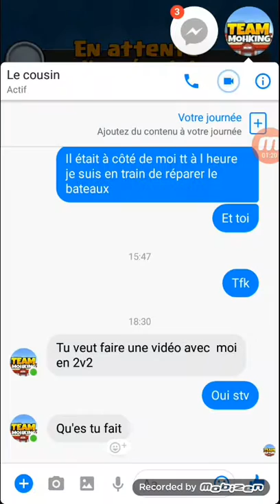Clash royale 2v2